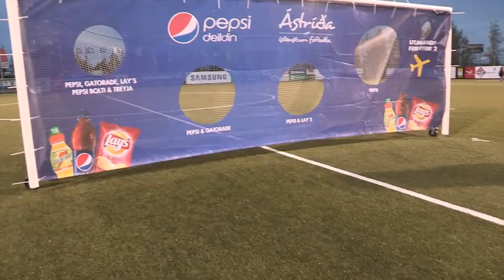Pepsi Deildin Stjarnan - FH 16. september 2012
Okkar menn skelltu sér með Peppa meðferðis á leik Stjörnunar og FH í Pepsi Deildinni. Siggi Haukur aðalstuðningsmaður Stjörnunnar, fór þar á kostum í boltaþrautinni góðu og rakaði inn verðlaunum.